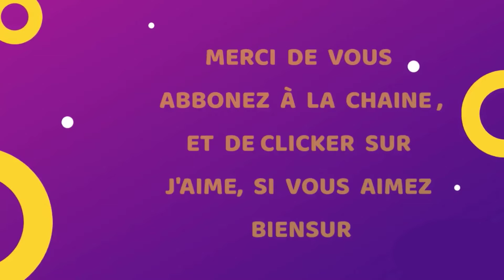comment dessiner la transparence du verre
Si vous aimez ce Tuto « comment dessiner un moulin » n'hésitez pas à la partager sur Facebook ou Pinterest !

comment dessiner la transparence du verre facilement

Bonjour à tous, quand on dessine des fenêtres ou de Vessel en verre transparent, on peut trouver des difficulté à dessiner la transparence du verre, c’est pour ça je vous propose aujourd’hui cette vidéo, pour dessiner la transparence,
Vous allez voir que c’est pas sorcier, si vous suivez pas à pas ce tuto de dessin de transparence de verre dans lequel je vous explique comment faire la transparence du verre je suis sûr que dessiner la transparence de verre etape par etape vous sera un jeu d’enfant et vous n’aurait absolument aucune excuse pour dessiner la transparence du verre au crayon,,

vous êtes débutants en dessin ou vous avez des lacunes particuliers, pas de souci, le dessin ca s’apprend, grâce à notre méthode de dessin "Comment Dessiner" étape par étape, tu vas apprendre comment dessiner transparence à l'aide de formes basiques et  simples comme les rectangles, les cercles, les rectangles.

Apprenez donc comment dessiner la transparence
Matériel
1-Crayon
2-Feutres
3-Papier A4

vous avez aimé ce tutoriel de  « comment dessiner la transparence du verre » ?  N'oubliez pas de me dire si ce style de vidéo vous plait et si vous avez d'autres suggestions ou idée de dessin, à me les faire partager dans la zone des commentaires qui se trouve juste en dessous de cette vidéo de dessin transparence